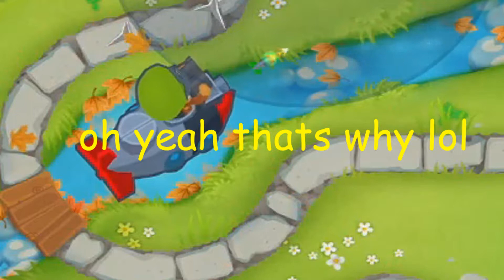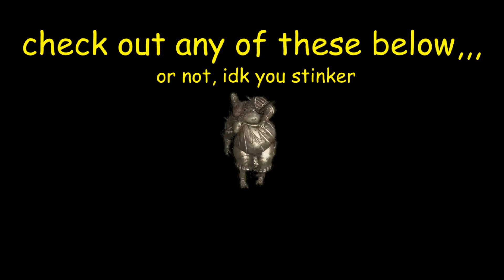Funny Blons Towers Defense moments with friends :)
This was some funny footage with friends on the small mobile game BTD6, idk if anyone would know what it is though. Expect more funny videos that are both family friendly and funny!

Go check out the person who edited this video :)